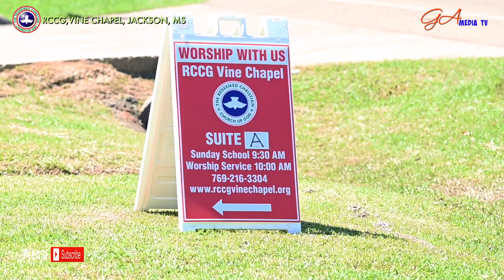RCCG VINE CHAPEL EASTER SUNDAY WORSHIP SERVICE 2019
HELD ON 21ST OF APRIL,2019 AT 5472 WATKINS DRIVE SUITE A,JACKSON,MS,39206,UNITED STATES.